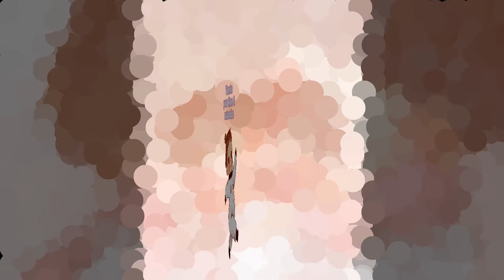[fanart] 皓夏 /情人節快樂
又開始搬舊圖出來剪的我
沒有錄影 只剪剪極簡單簡短過程

SAI + Adobe Photoshop CS5

WB/lof : @29rose92
ins : @mtcc329

BGM
아이유 - 복숭아